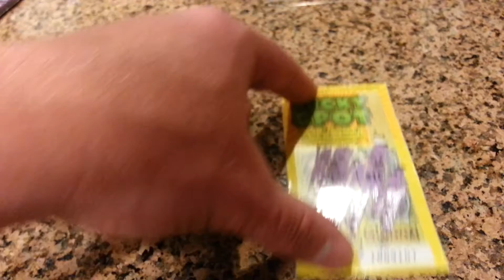California Scratcher: Lucky Spot